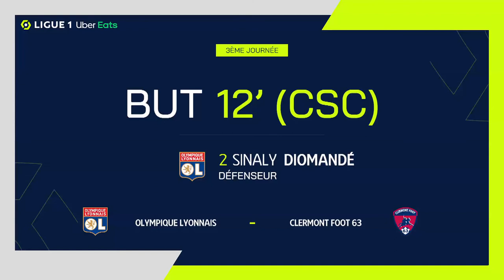Goal Sinaly DIOMANDE (12' csc - CF63) OLYMPIQUE LYONNAIS - CLERMONT FOOT 63 (3-3) 21/22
"OLYMPIQUE LYONNAIS - CLERMONT FOOT 63 (3-3) Sinaly DIOMANDE (12' csc)  goal. OLYMPIQUE LYONNAIS vs CLERMONT FOOT 63 Goals in video

Ligue 1 Uber Eats - Season 2021/2022 - Week 3 GROUPAMA STADIUM - Sunday 22 August 2021

Goals : Moussa DEMBELE (5' pen - OL) / Sinaly DIOMANDE (12' csc - CF63) / Moussa DEMBELE (21' - OL) / Lucas TOLENTINO COELHO DE LIMA (45' +2 - OL) / Elbasan RASHANI (80' - CF63) / Elbasan RASHANI (90' +1 - CF63) Follow us on Youtube